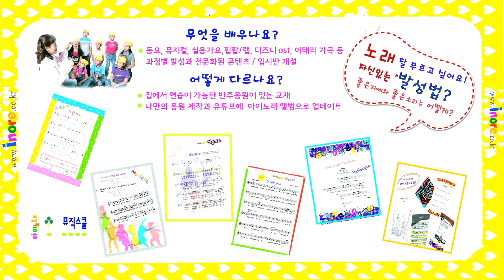91 반딧불 펀펀아에이오우3집